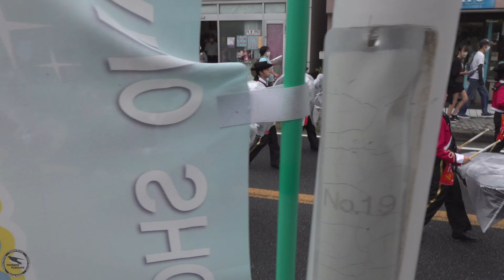2023.09.23 東海大学吹奏楽研究会／第76回秦野たばこ祭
2023年9月23日
東海大学吹奏楽研究会
第76回秦野たばこ祭（交通安全防犯パレード）